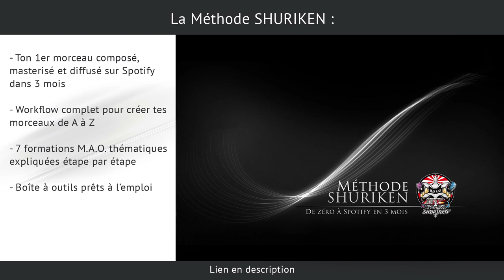COMMENT CHOISIR TA FORMATION MAO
Voici les 3 critères à prendre en compte pour te former à la production musicale (MAO) de manière optimale...